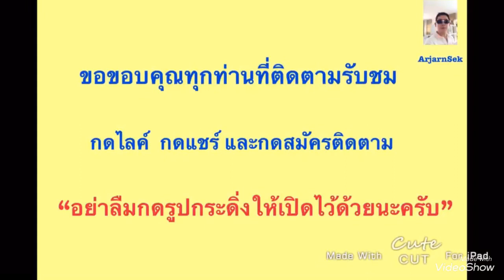จีนเรียกร้องให้มีความยับยั้งชั่งใจ ในขณะที่อิหร่านได้แซงผ่านขีดจำกัดการสะสมยูเรเนียม!!!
Special Note;

ธนาคารกสิกรไทย สาขาจามจุรีสแควร์